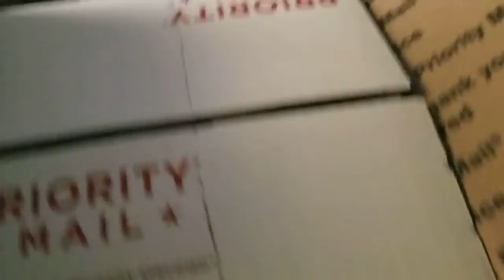UNBOXING MIKE SWETS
Just got a few shrimp from a friend with some rabbit snails I order a few weeks ago he also included 10 Brown shrimp for my mixed neos tank